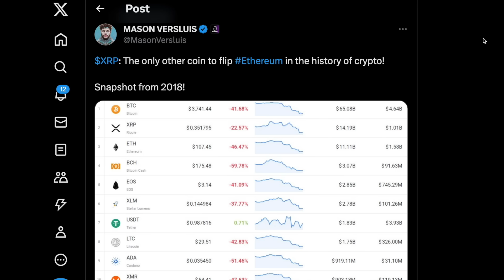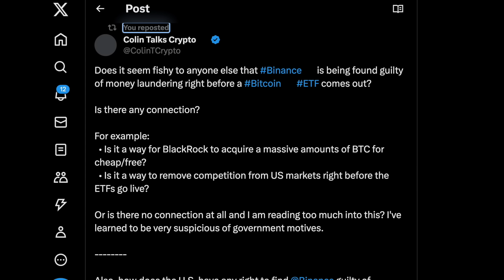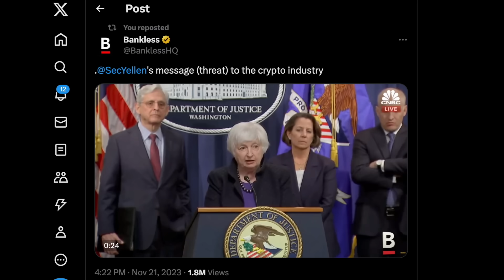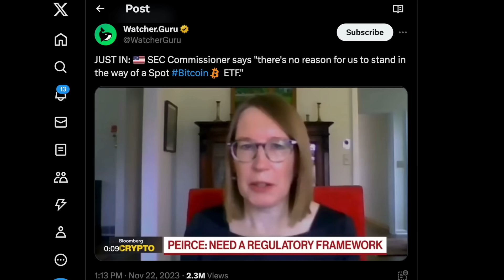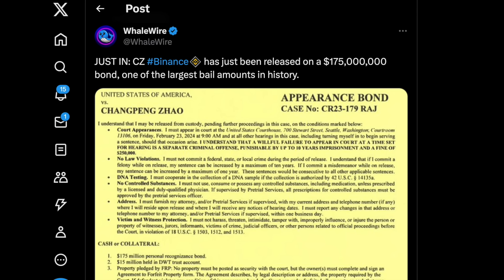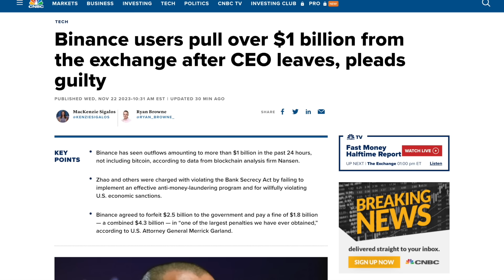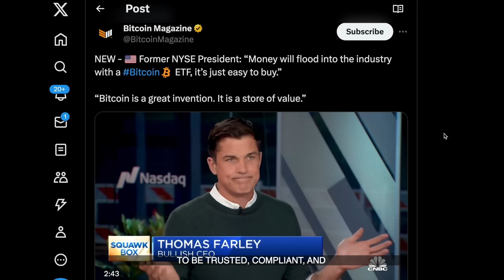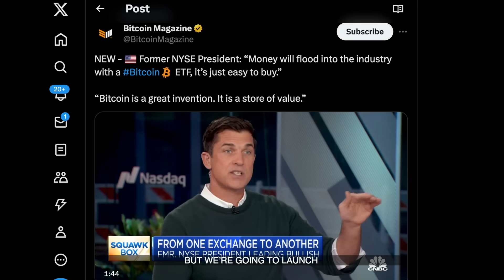⚠️*XRP CAN NO LONGER BE IGNORED | THE NEXT FEW DAYS WILL BE SEISMIC*⚠️